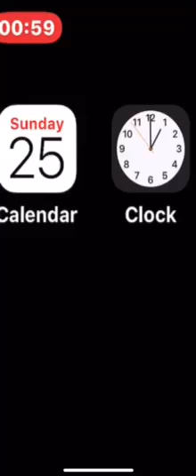iPhone clock forward 1 hour.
iPhone clock forward 1 hour. British summer time 25 March 2018.